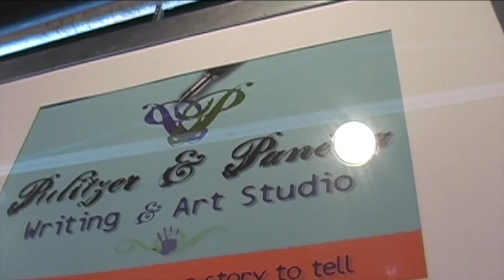Kids Learn the Art of Public Art at the Pulitzer & Panetta Writing & Art Studio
A New York Times best-selling author and a Lincoln Center creative director joined forces to create Pulitzer & Panetta Writing & Art Studio in Huntington. We spend a day in the studio as kids learn about public art and graffiti.

Featured Interviews:

Lisa Pulitzer
Pulitzer & Panetta Writing & Art Studio

Art Students:
Elizabeth
Asher
Jennifer
Christie
Claudia
Francesca